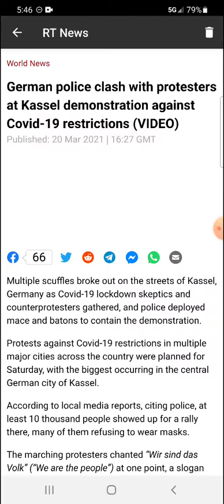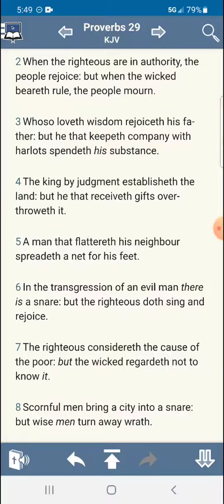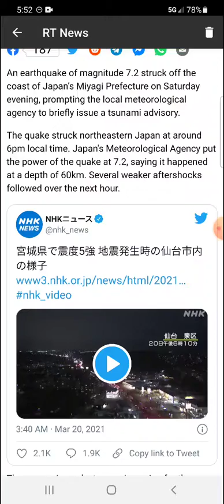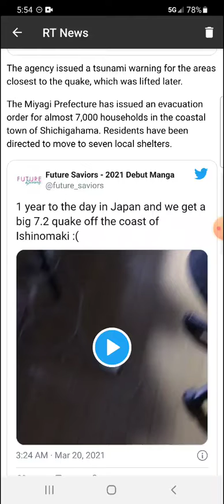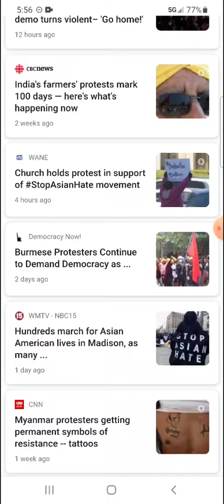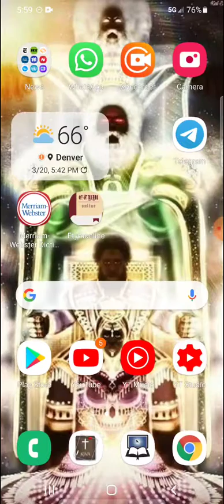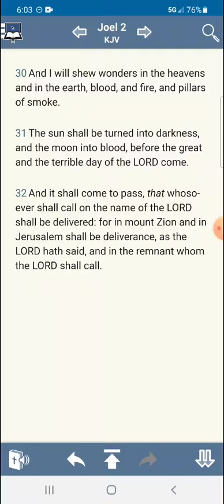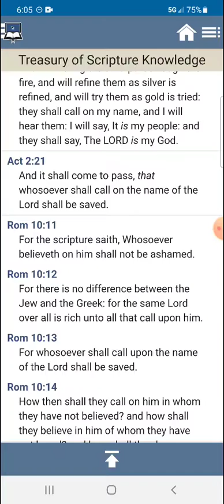Signs of the times: Protests, Earthquakes, and Volcanic eruptions!